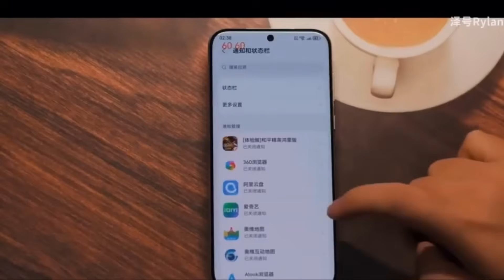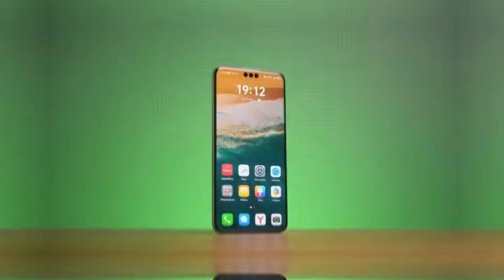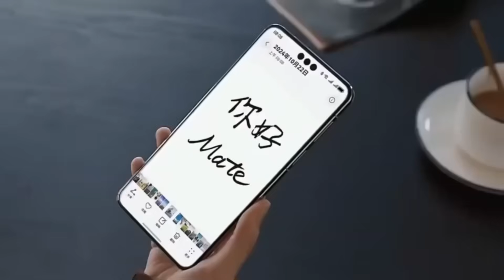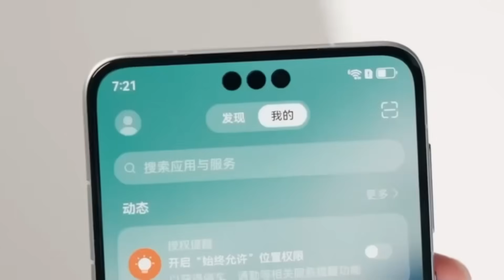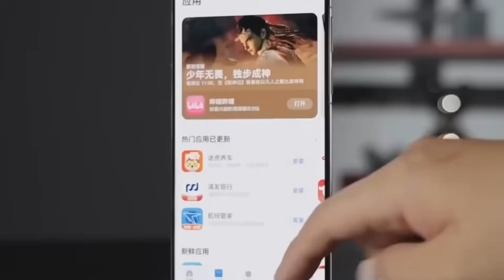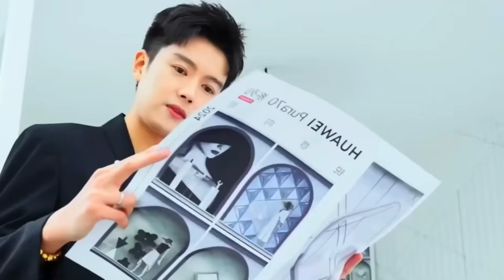Huawei - OMG, US Shoud Be WORRIED!!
The US-China tech war just turned legal — China threatens action over Huawei AI chip sanctions.
With Huawei’s Ascend processors under fire, global companies are caught in the crossfire.
Here’s what this legal showdown means for the future of AI and global tech innovation.